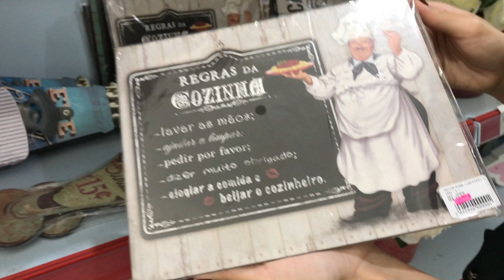ACHADINHOS DE DECORAÇÃO PARA OPEN HOUSE | Mãecasei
Oi Gente!
Temos várias dicas nesse vídeo. Já ouviram falar de open house? É isso mesmo, quando algum amigo inaugura sua casa nova. Sempre tem motivo de festa, mas esse caso em especial sempre é legal dar de presente itens que possa ajudar em sua decoração.
Por isso trouxe várias dicas para decorar os cantinhos de sua casa e também a casa de seus amigos!
Aproveitem e um Beijo!

ps: Comentem aqui o que acharam e sugiram mais vídeos que queiram ver aqui no canal!